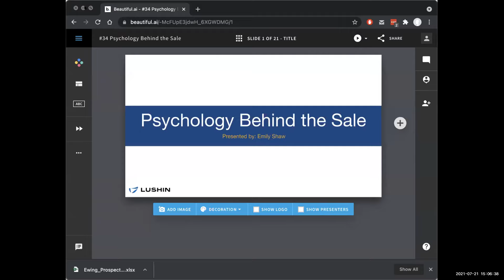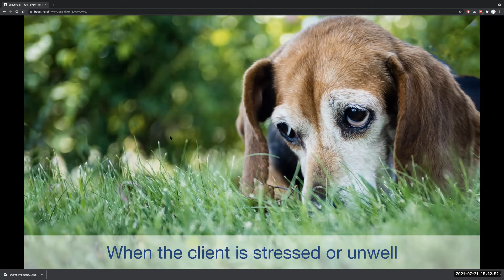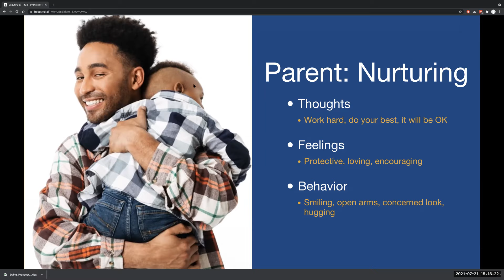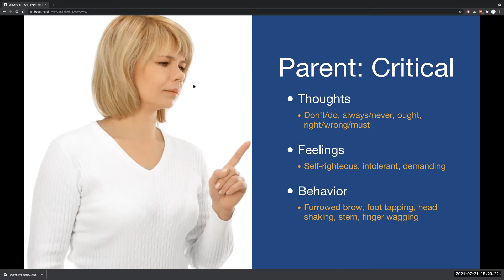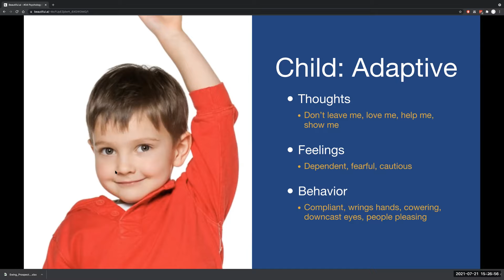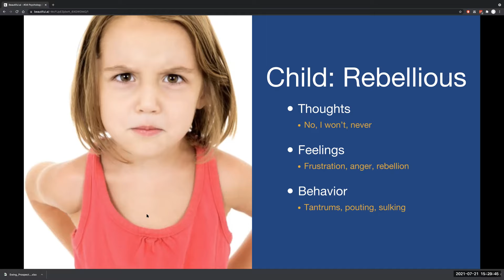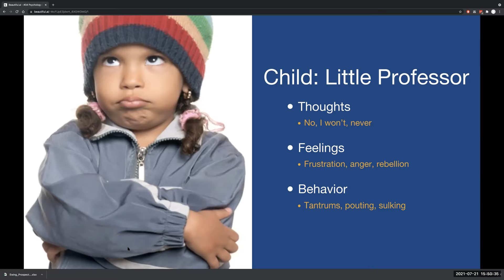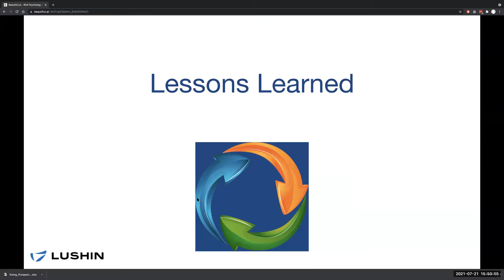Badass MasterClass - Emily Shaw - July 21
The Psychology of Selling. Ego states, parent and child.